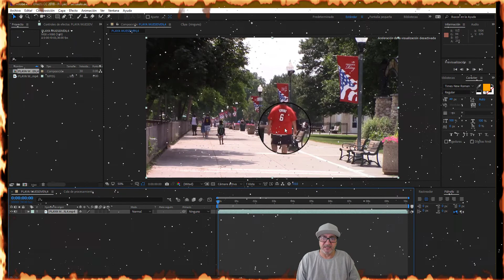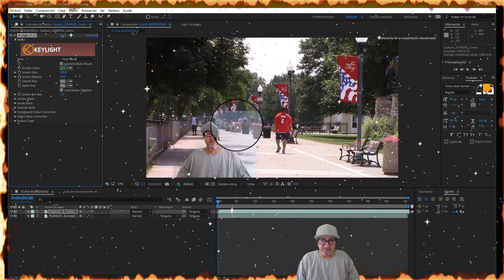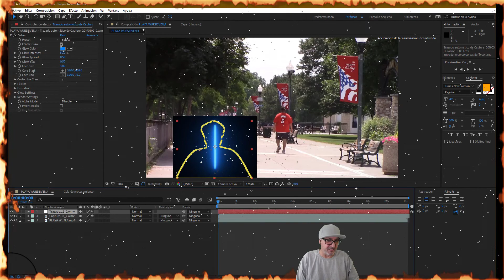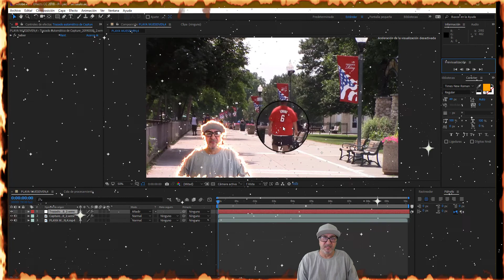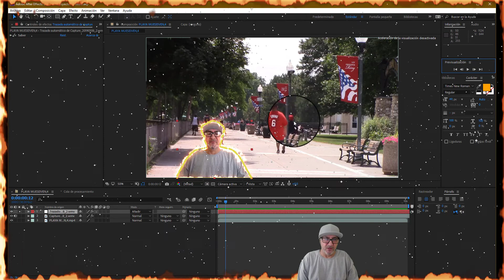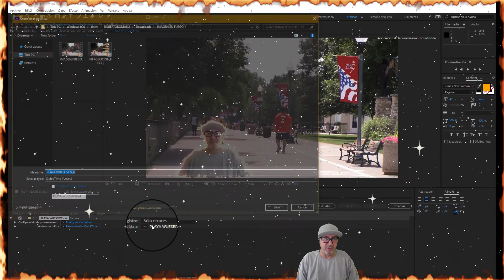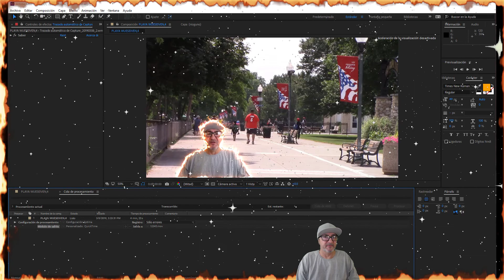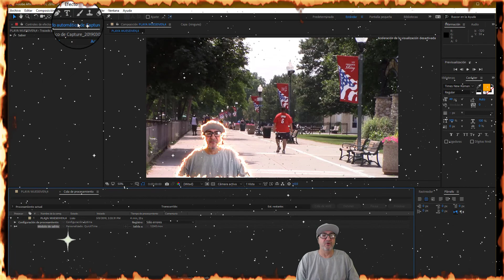AFTER EFFECTS, AÑADIR FUEGO A PERSONA EN VIDEO Y VIDEO DE FONDO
AFTER EFFECTS, ADD FIRE TO PERSON ON VIDEO AND BACKGROUND VIDEO